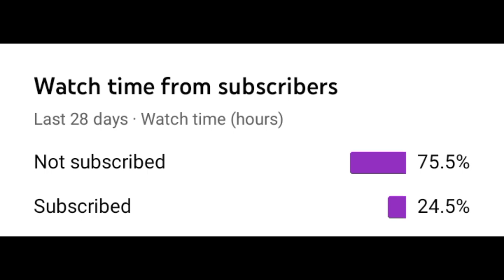Play Together : New TikTok Special Coupon Code 😳🔥